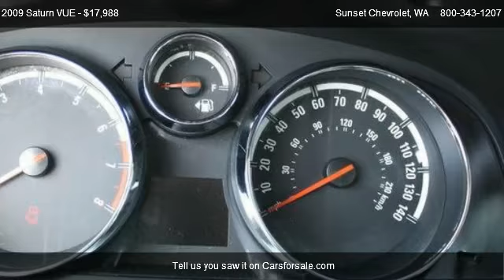2009 Saturn VUE XE AWD - for sale in *$* THE BEST OF THE BEST *$*, WA 98390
Sunset Chevrolet
910 TRAFFIC AVE

Come test dirve this 2009 Saturn VUE XE AWD for sale in *$* THE BEST OF THE BEST *$*, WA.

Experience this XE AWD VUE powered by a 3.5L V6 and automatic transmission and LOW miles for a great price! Whether its driving to work or going up to the mountains this SATURN AWD with DUAL EXHUAST and Cruise control wont miss a beat! call today!!    Sunset Chevrolet has a HUGE selection of Pre-owned Vehicles - stop by and check out our selection.  Every one of our vehicles is subjected to a rigorous inspection and reconditioning process by our Factory Trained technicians.  Our service department has over 100 years of factory training, as well as the longest retention of service technicians in the area.  Combine this service history with the 80+ years in business and you can see why you should come visit us!  *** Sunset Chevrolet performs a 40 point inspection on all pre-owed vehicles and ALL ACCESSORIES are included in the price, UNLIKE SOME OF OUR INDEPENDENT COMPETITION.  We will show you the inspection! ***Pricing of this vehicle ad supersedes all prior advertised pricing whether internet, print, radio or TV ads and will itself become null and void by any ad that is written after this date. Any concerns as to this policy should be directed to: Sunset Chevrolet Inc. Attn: Sales manager, 910 Traffic Avenue, Sumner, WA 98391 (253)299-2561